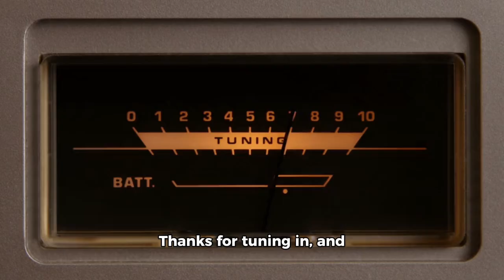Dave Nye For President 2024, Official Announcement 2024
Vote Dave Nye!